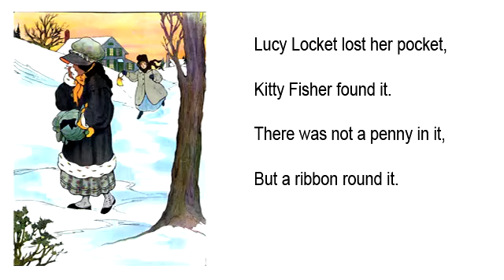4 - Lucy Locket